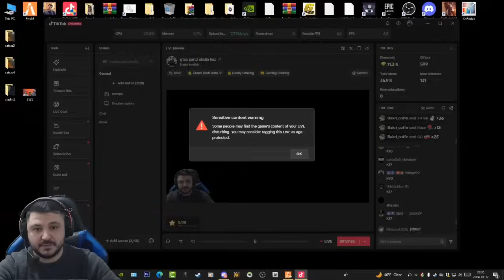GTA5 Kurd | فلمئ ئه جنئ قوريكى